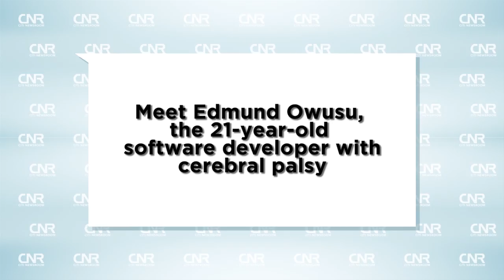Meet Edmund Owusu, the 21-year-old software developer with cerebral palsy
Edmund Owusu, is a 21-year-old software developer who has cerebral palsy and just graduated with Diploma in Software Engineering from OpenLabs.

He aspires to continue his education at Ashesi University.